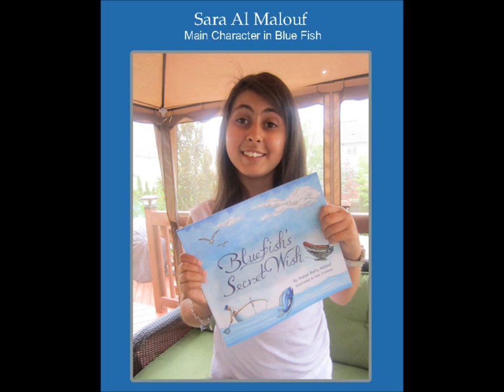Blue Fish's Secret Wish Song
Blue Fish's Secret Wish - Supports Children with Cancer - Available at all online stores, and at READERS Cozmo 7th circle -- Amman, Jordan
الأمنية السرية للسمكة الزرقاء متوفره لدى مكتبة ريدرز كوزمو الدوار السابع-عمان
شكر وتقدير
أغنية السمكة الزرقاء كلمات و الحان مقدمة كهدية من الفنان الموسيقى مغيرة عياد للكاتبة و مؤلفة قصة الاطفال الامنية السرية للسمكة الزرقاء رانيا رفيق المعلوف
كلمات أغنية السمكة الزرقاء مقتبسة من قصة الاطفال الامنية السرية للسمكة الزرقاء المطبوعة باللغة الانجليزية بالتعاون مع شركة رمال للطباعة و النشر
اخراج و التسجيل -  السيد تيسير جمزاوى -- جامعة البتراء
غناء
مغيرة عياد
دينا مصطفى عودة الله
سلام خالد البربراوى
مرام محمد محمود القرعان
هبة محمد محمود القرعان
ولاء هيثم العتال
أغنية السمكة الزرقاء من غناء و تنسيق و اخراج و الحان تم تقديمها كهدية للكاتبة رانيا رفيق المعلوف لدعمها المتواصل لاطفال مرضى السرطان